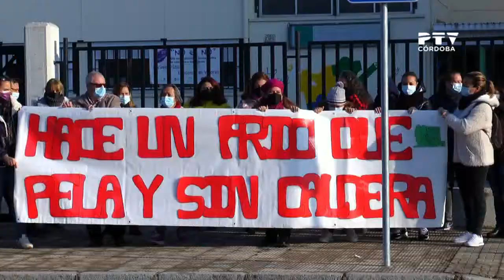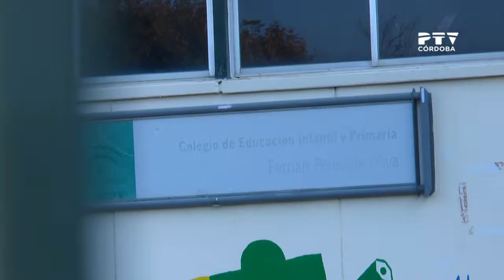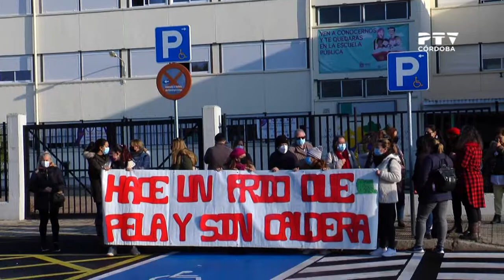El AMPA del CEIP Fernán Pérez de Oliva protestan por la ausencia de calefacción en el centro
📺| El AMPA del CEIP Fernán Pérez de Oliva de Córdoba se harta de la ausencia de calefacción ante la llegada del frío 📣